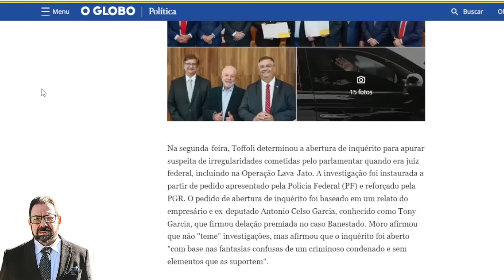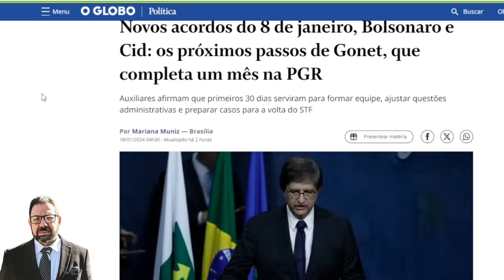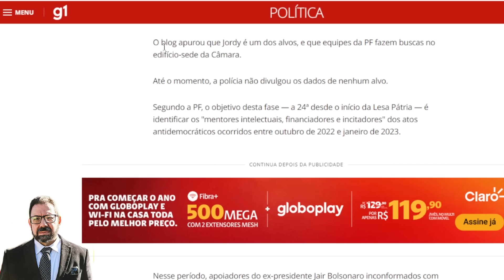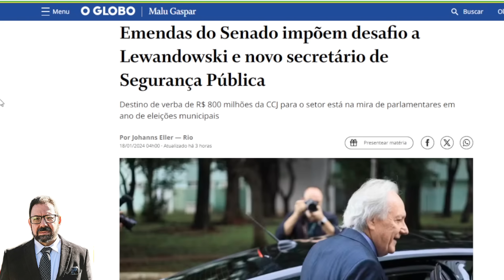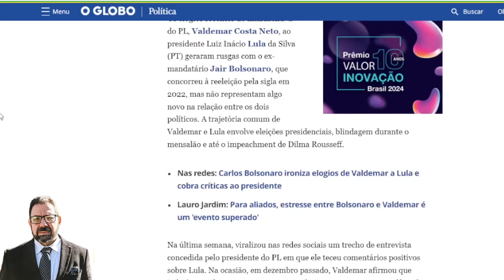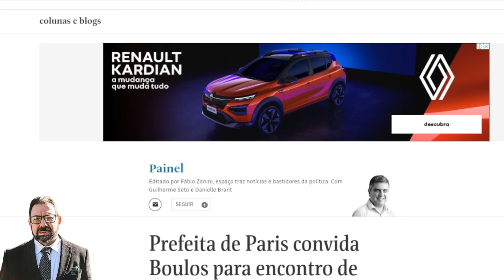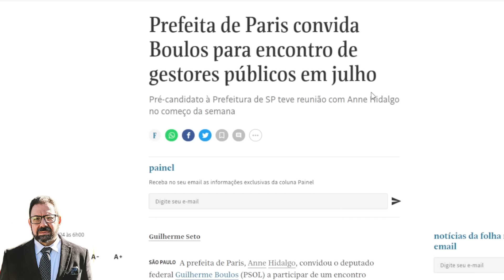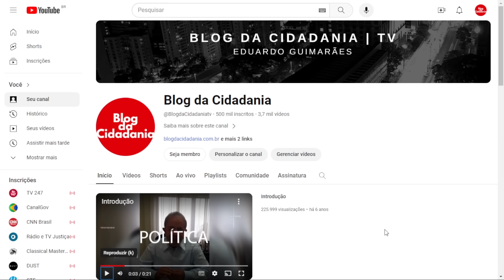PGR acusa Bolsonaro na volta do STF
Procurador-geral da República explicou DETALHADAMENTE como o Sistema de Justiça Brasileiro irá lidar com Jair Bolsonaro e sua quadrilha...